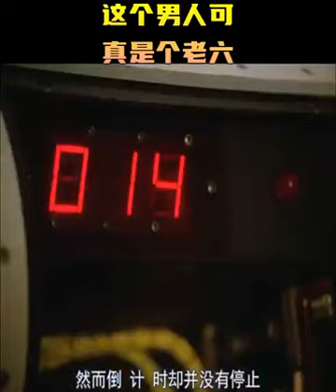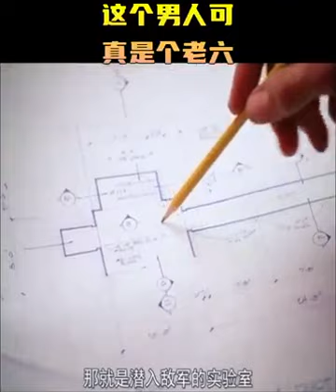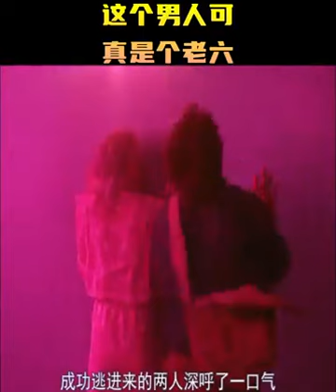@Jade#! Faced DragonThis man is really a six@#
MacGyver's subtle influence in childhood has become my brain with engineering logic in my future work in the technology industry. I am really grateful to him! Every Saturday night at 8 o'clock, watch the TV station and wait for the show